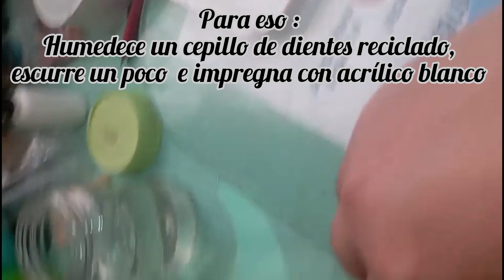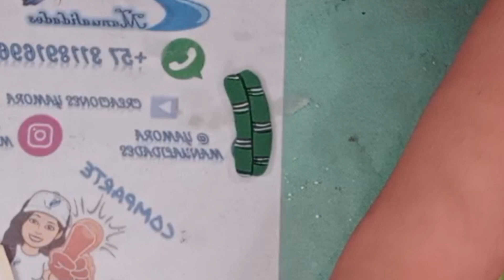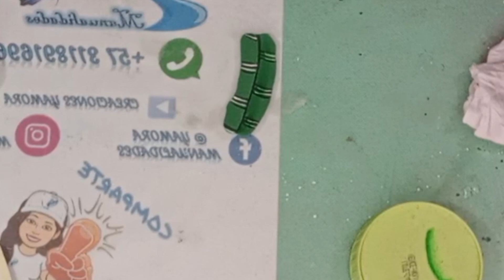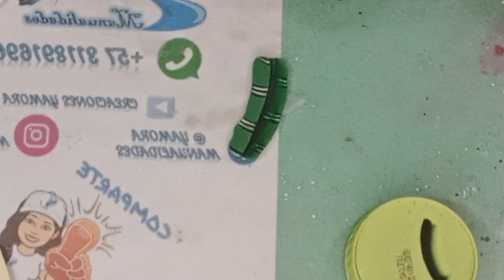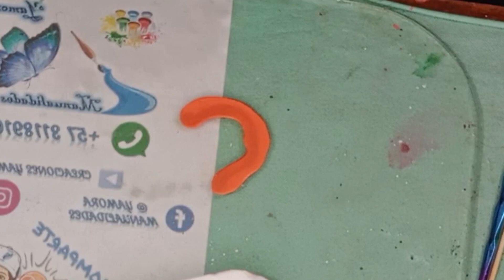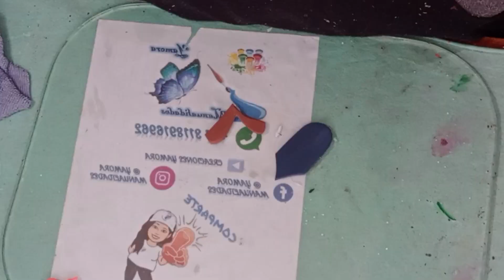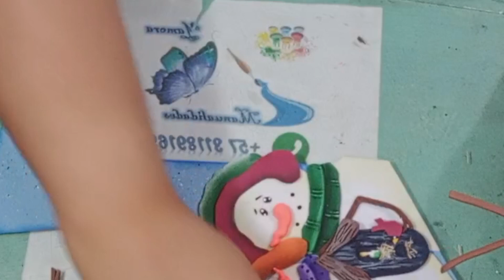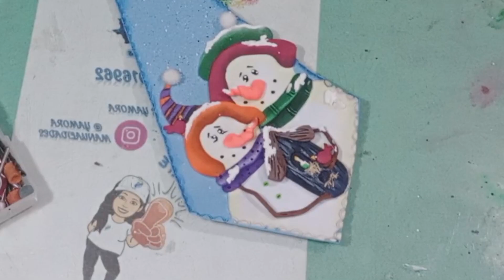Corbata Navideña Pareja de Nieves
Visita nuestras tiendas online